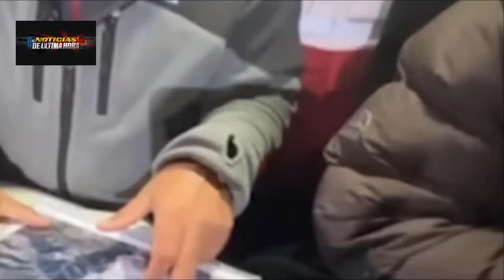🔴CONFIRMAN EL DECESO PRESIDENTE IRÀN ¿QUE VIENE? CPI PIDE ARRESTO PARA NETANYAHU Y CABEZA DE HAMÀS.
🔴hola que tal saludo cordial, gracias por estar con nosotros, bueno, se ha desenlazado lo que se presagiaba hace horas y lo que podría haber pasado con la vida del presidente de irán y todo indica que según las informaciones de los medios iraníes, ya se confirma el deceso de el mandatario persa y los ministros que viajaban en el helicóptero que sufrió este accidente, tratando de aterrizar forzosamente, noticias que realmente tienen conmocionado a todo el pais iranì y a los paises aliados, los medios eslavos dice lo siguiente sobre esta informaciones contexto de los acontecimiento son los que les voy a mencionar.

El presidente de Irán, Ebrahim Raisi, falleció este domingo tras accidentarse el helicóptero en el que viajaba cerca de la frontera con Azerbaiyán, por lo menos es que hasta la hora ya se viene difundiendo en gran parte de los noticieros internacionales.

El Gobierno de Irán ha expresado sus condolencias por el siniestro que ha costado la vida al presidente de la República Islámica y al canciller del país, Hossein Amirabdollahian, al tiempo que ha manifestado que "no habrá la menor perturbación en la gestión" del país. En su declaración, el Gobierno describió a Raisi como "trabajador e incansable presidente del pueblo iraní", que dedicó su vida a "servir al gran pueblo de Irán en el camino hacia el avance y el progreso del país". En este sentido, recalcó que Raisi "cumplió su promesa y sacrificó su vida por la nación".

La noticia sobre el accidente fatal inicialmente fue difundida por las agencias Mehr y Tasnim y después confirmada en la cuenta oficial de Raisi en X, por el exministro de Asuntos Exteriores de Irán, Mohammad Yavad Zarif y por el vicepresidente ejecutivo iraní, Mohsen Mansouri. En este contexto, Mohammad Yavad Zarif, ha expresado sus condolencias por la muerte de EBrahim Raisi y de sus acompañantes en la aeronave.